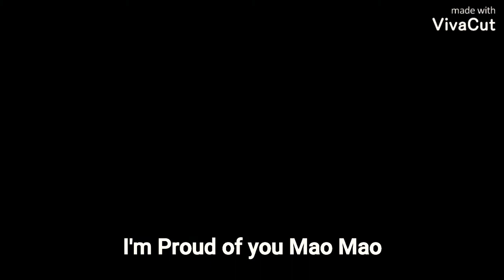I'm Proud Of You , Mao Mao..